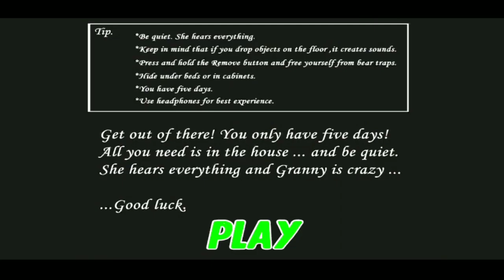GRANNY IS DARWIN || ANDROID FLICKS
What's up guys, this is android flicks with another video here and TODAY!!! We are playing GRANNY IS DARWIN. Enjoy the video. :)